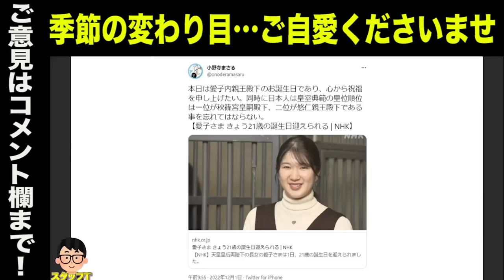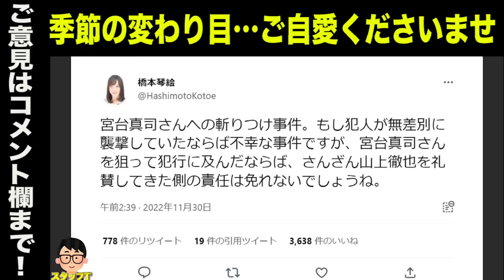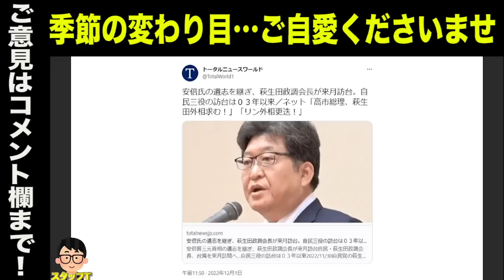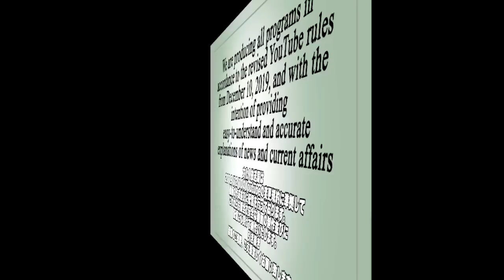萩生田光一氏が訪台へ／一方で林外相の更迭論噴出…／宮台真司さん斬りつけ事件…安倍元総理暗殺以降、日本は暗殺容認国家へ？／愛子さまお誕生日おめでとうございます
【出演】
吉田康一郎（中野区議）
小野寺まさる（元北海道議会議員）